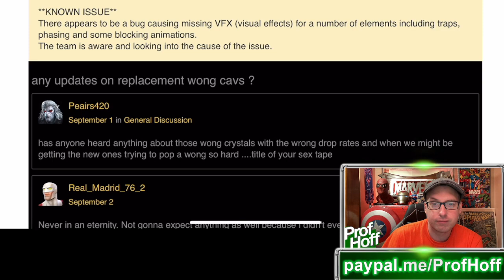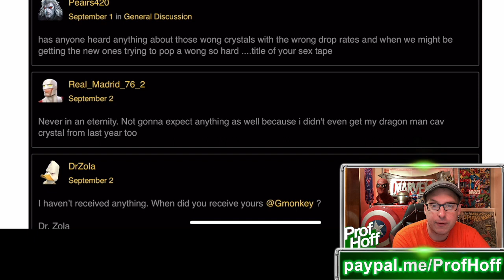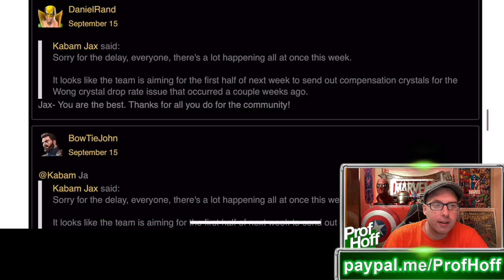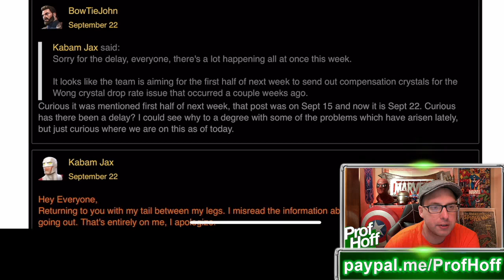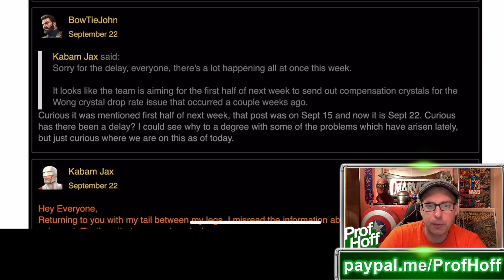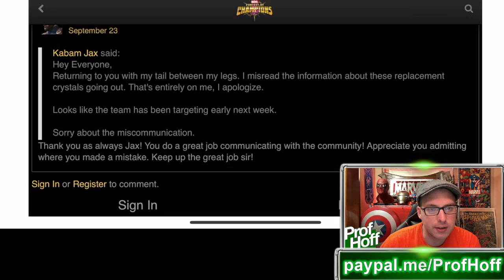KABAM TAKE NOTES! This Is A Great Apology